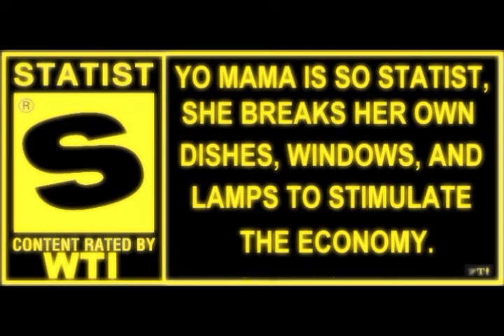Be A Good Chattel (Disgusting Statist Versus Anarchist In HIF Discord)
Statists don't understand that Sovereign Citizen is an oxymoron.